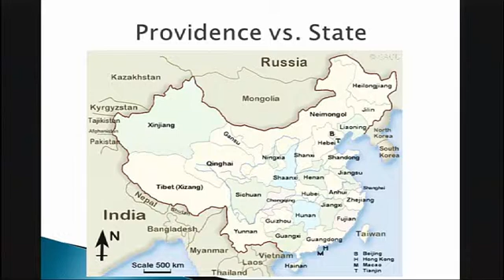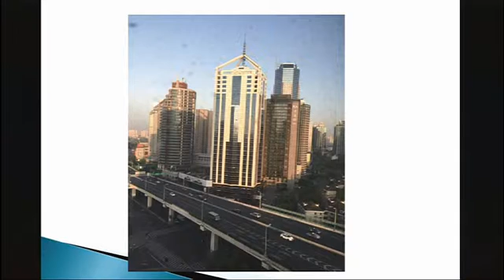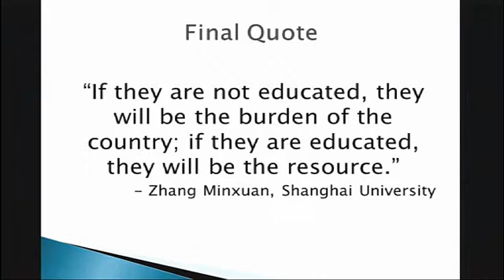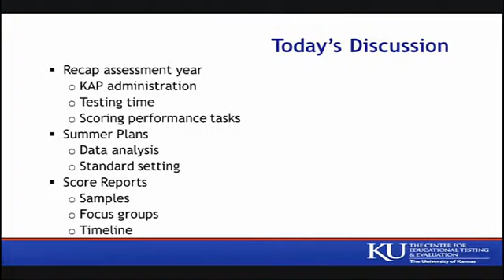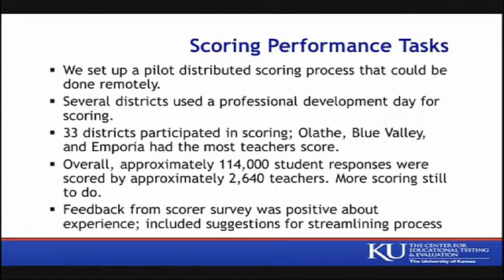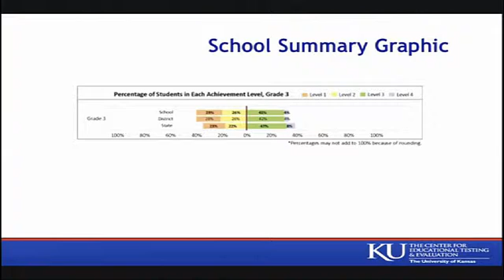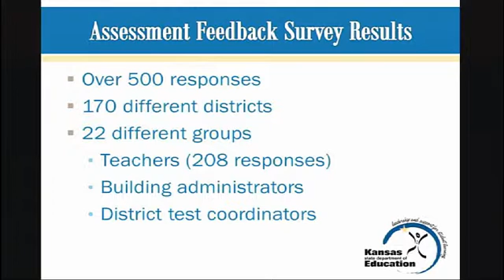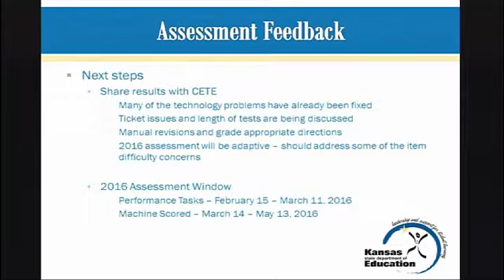The June 9th, 2015 Kansas State Board of Education, Morning session